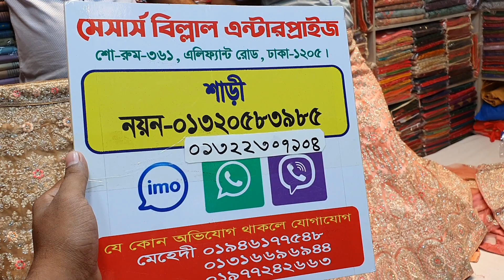অরিজিনাল ইন্ডিয়ান লেহেঙ্গা কালেকশন।